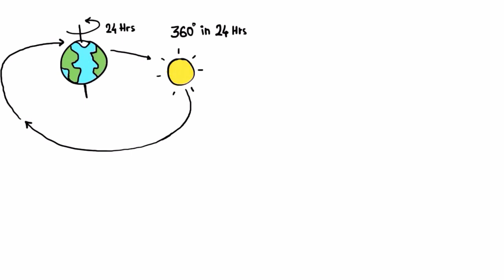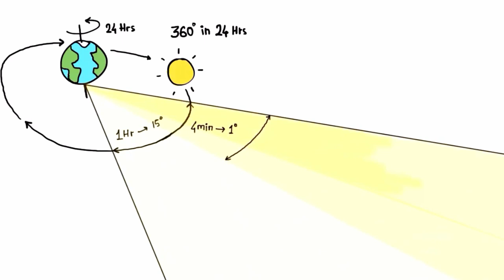The Real Size Of Countries|How the World Map Looks Wildly Different Than You Think|საიდუმლო მსოფლიოს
In this video we take a look at how different the size of certain countries really are, compared to how they usually are displayed as on a map.
All of us have seen a world map at some point in our lives before, but it is very difficult to imagine how certain countries and parts of the world compare to each other in size that are far apart. In this video, I explore why the world looks very different than how it is portrayed in the Mercator Projection map. I then go on to explore how certain countries are unexpectedly larger or smaller than what they appear to be, and how some places looks wildly different than our perceptions.

The world secret of the world that we need to know.

I hope you've enjoyed these Video as much as I've enjoyed making them for you.

TK International ❤️ იმოგზაურეთ TKHospitality-სთან ერთად მსოფლიოს გარშემო. 🌎 Take a journey with TK Hostitality through the world.🌏